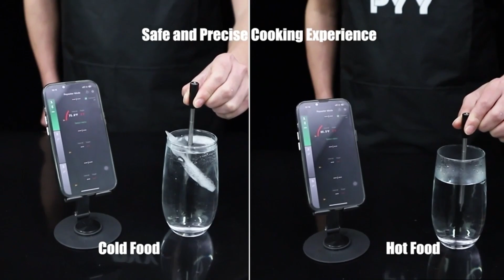Unlock Grilling Mastery with Precision: Lonneter's BBQ Thermometers!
Take your grilling skills to new heights with Lonneter's BBQ Thermometers! 🍔🔥 Achieve perfection with every cookout using our precision-engineered thermometers. From digital to wireless options, monitor temperature with ease and elevate your grilling game to master status! Explore now and sizzle with confidence!

1.
2.
3.
4.
5.
6.
7.
8.
9.
10.
11.
12.
13.
14.
15.
16.
17.
18.
19.
20.
21.
22.
23.
24.
25.
26.
27.
28.
29.
30.
31.
32.
33.
34.
35.